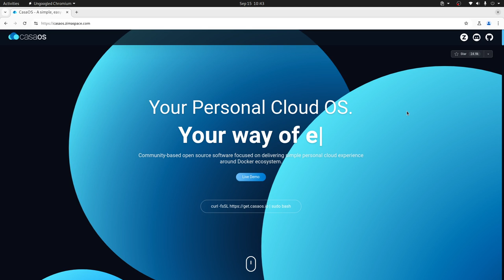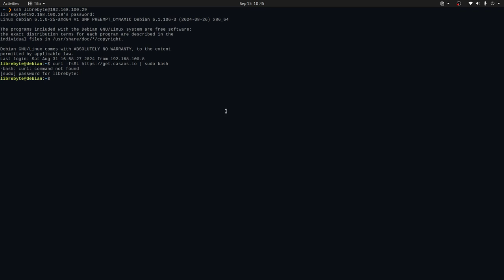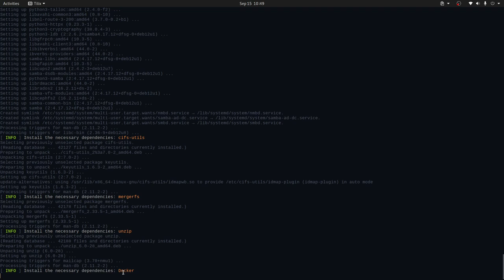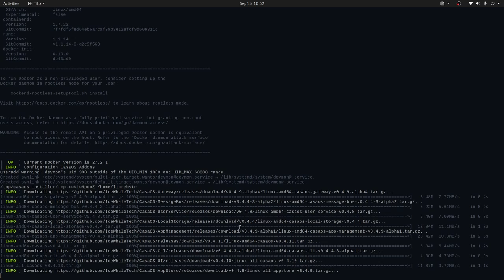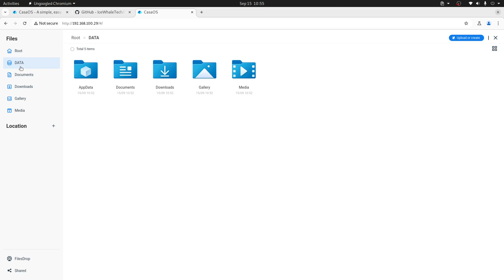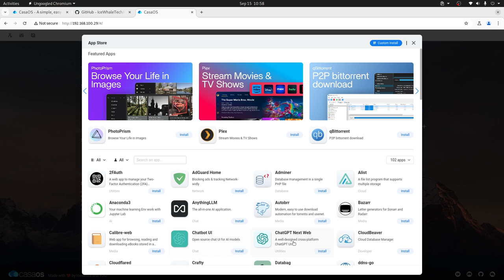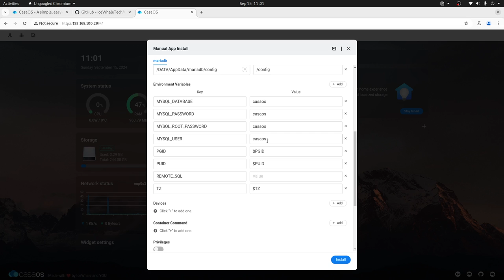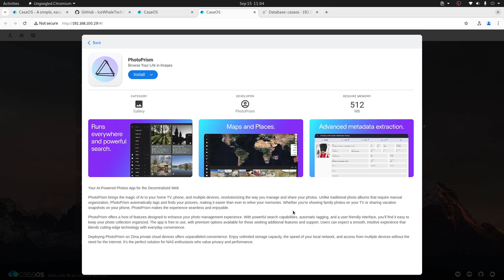CasaOS Tu nube personal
🎥 ¡Bienvenidos a LibreByte! En el video de hoy, exploraremos CasaOS, la solución definitiva para tener tu propia nube personal en casa. 🌐💾

¡CasaOS es la solución perfecta para ti! En este video aprenderás a instalar CasaOS en un servidor o computadora vieja, a acceder a tus archivos desde cualquier dispositivo, y a compartir archivos de forma con tus amigos y familiares. Además, exploraremos algunas de las aplicaciones más interesantes de CasaOS e instalaremos un servidor de base de datos

¡No te pierdas este tutorial si quieres tomar el control de tus datos y crear tu propio ecosistema digital!

Puntos claves

🌐 CasaOS es una plataforma, no un sistema operativo.
🛠️ Permite la instalación de aplicaciones para construir tu nube personal.
📦 Utiliza Docker para gestionar aplicaciones de manera eficiente.
🖥️ Compatible con varias arquitecturas y sistemas operativos como Debian y Ubuntu.
🔒 Licencia Apache 2.0, garantizando su naturaleza de software libre.
🚀 Instalación sencilla a través de comandos en terminal.
📊 Interfaz atractiva que facilita la monitorización del sistema.

Si tienes preguntas o sugerencias, ¡déjalas en los comentarios!

¡Vamos a construir tu nube personal juntos! 🚀